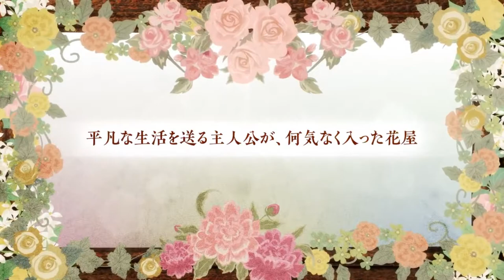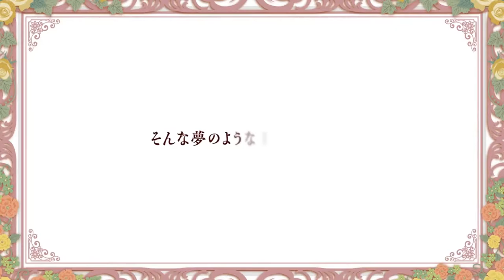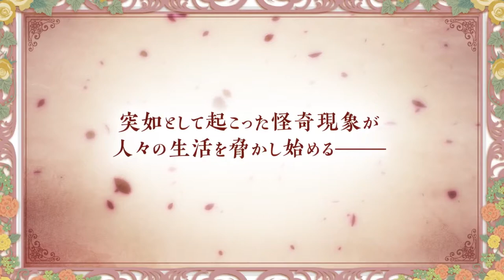Alice Closet 『アリスクローゼット』 PV | Fashion Dress up | Mobile Game Trailer | Android/iOS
Game: Alice Closet 『アリスクローゼット』
Genre: Fashion Dress up
Developer / Publisher: X-Legend Entertainment Co., Ltd.
Platform: Android / iOS
Language: Japanese